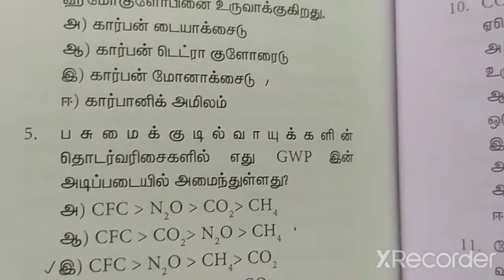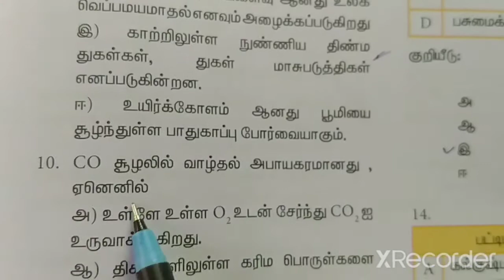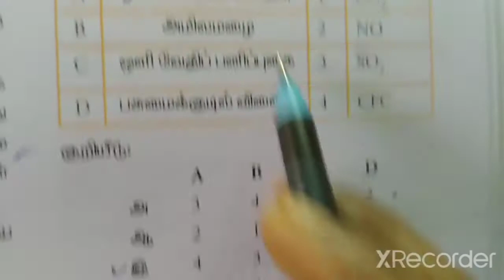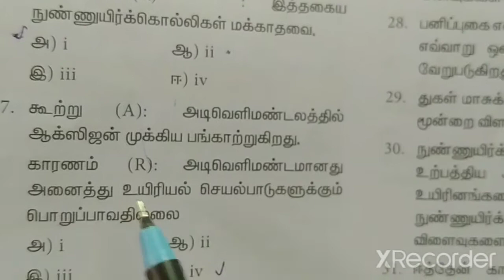15. சுற்றுச்சூழல் வேதியியல்(book back exercise)/வகுப்பு-11/வேதியியல்